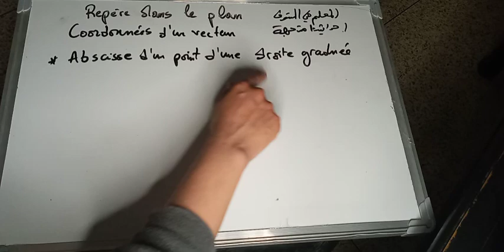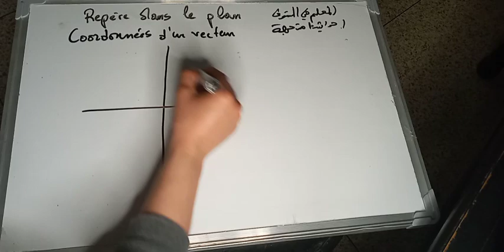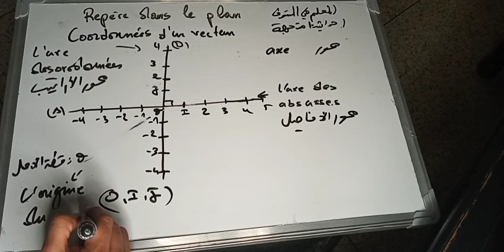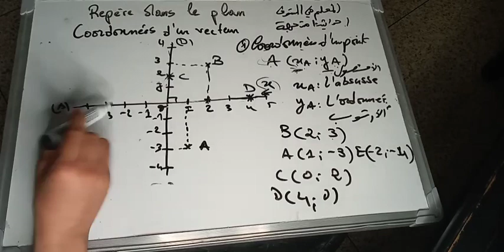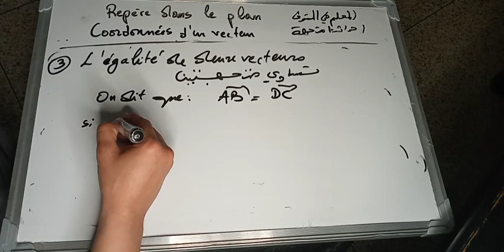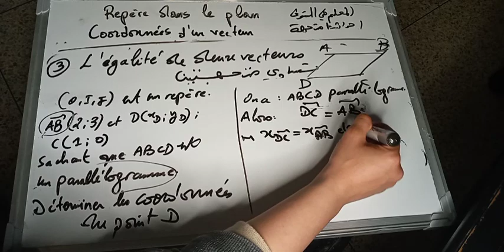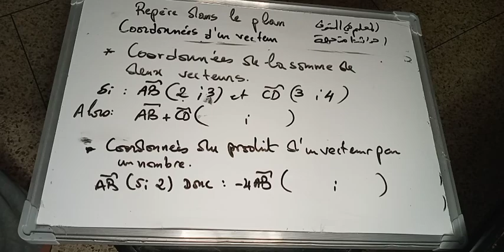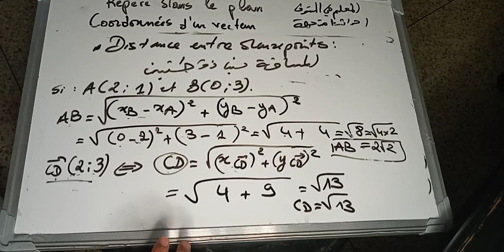Repère dans le plan - coordonnées d'un vecteur -المعلم في المستوى شرح الدرس 3AC